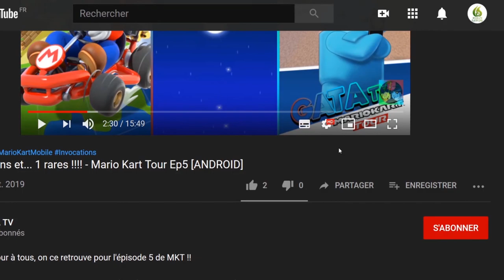🔝 The Long Return #02 🔝, La suite des énigmes, let's play "Let's play" [SWITCH]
Bonjour à tous, on se retrouve aujourd'hui pour le test de The long Return
un excellent , avec de sublimes graphiques.

Un magnifique jeu d'aventure et de puzzle à la troisième personne racontant l'histoire d'un bébé puma orphelin qui retrace ses pas depuis le dernier voyage qu'il a fait avec sa mère.

The Long Return est un jeu d'aventure et de réflexion à la troisième personne qui raconte l'histoire d'un ourson orphelin qui retrace ses pas du dernier voyage qu'il a fait avec sa mère. En chemin, vous serez mis au défi par des puzzles amusants et uniques, explorerez de beaux paysages pleins de vie et revivrez les souvenirs passés de votre mère.

Principales caractéristiques

- Pour les fans de jeux de puzzle occasionnels avec un gameplay relaxant.

- Des puzzles uniques avec une gamme de difficulté variable.

- Passez d'un chiot à un adulte tout au long de votre voyage.

- Une bande originale étonnante de Dale North.

- Pas d'éléments stressants, l'accent est mis sur un gameplay relaxant dans de beaux paysages.

- Un jeu court avec une histoire satisfaisante (environ 2-3 heures de jeu).

🔸 Série : The Long Return
🔸 Développeur : Max Nielsen
🔸 Genre : Aventure, Indépendant
🔸 Éditeur : Max Nielsen

🔹 Console : Nintendo Switch
🔹 Date de publication : 31/10/2020
🔹 Classe d'âge : 3
🔹 Manette : Manette Nintendo Switch Pro
🔹 Langues : Allemand, Anglais, Espagnol, Français, Italien, Japonais, Portugais, Russe, Chinois

The Long Return,the long return switch,the long return gameplay,the long return walkthrough,the long return game,the long return review,the long return steam